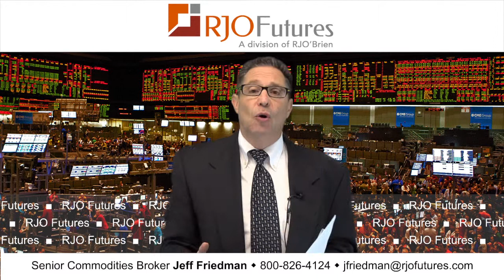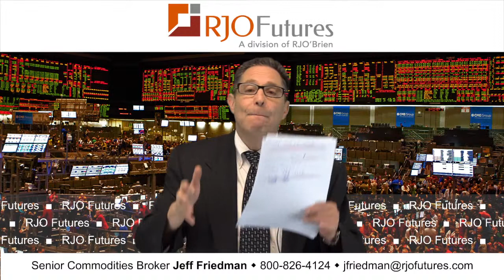08/23/13 Daily Market Update - Equity Futures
RJO Futures Senior Broker Jeffrey Friedman discusses equities futures markets. He is open to answering questions on his videos.